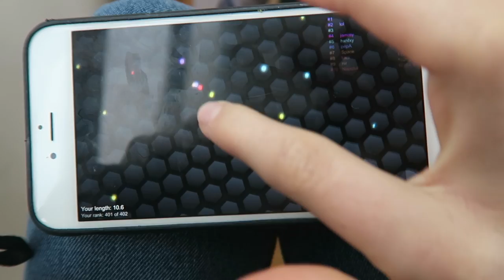Weekly Vlog | Crying With Laughter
OH MY GOSH the end of this vlog made me laugh so much I was literally in tears while editing it! Just to clarify, we were playing a Raving Rabbids, and if you come last you get given a toilet roll picture next to your name.. so when Mum goes 'I'm toilet roll', that is what she is going on about. Hahahahaha.